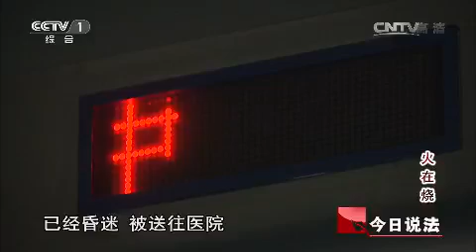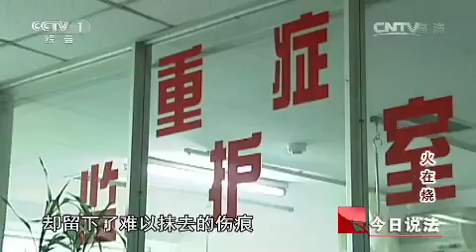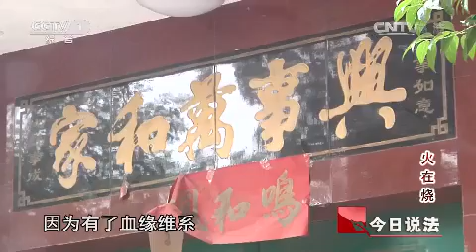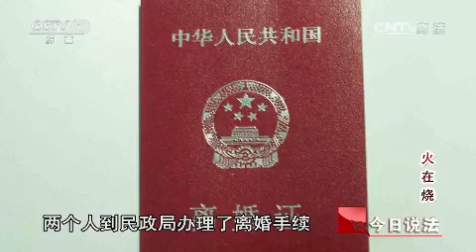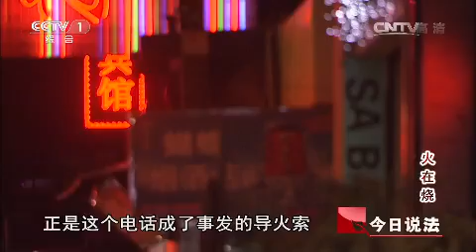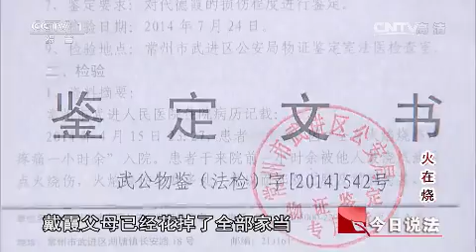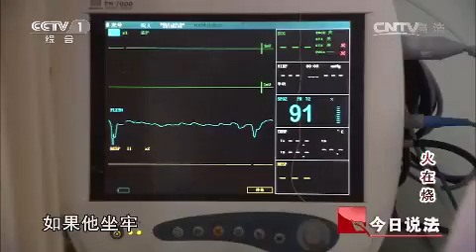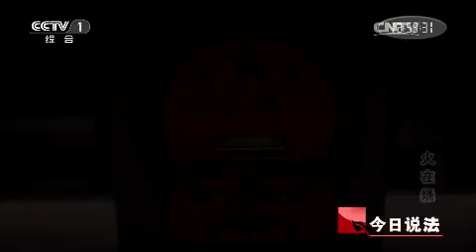20150112 今日说法 火在烧